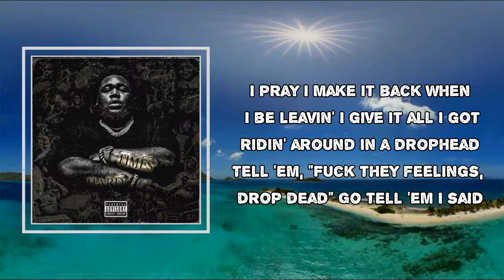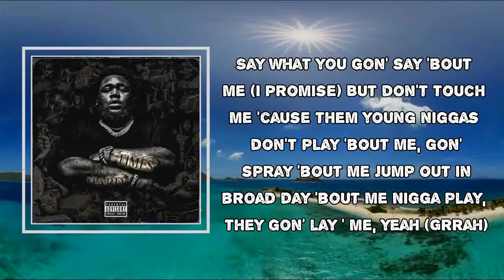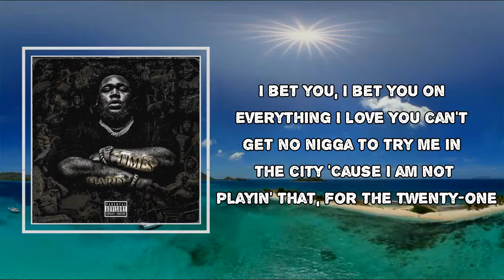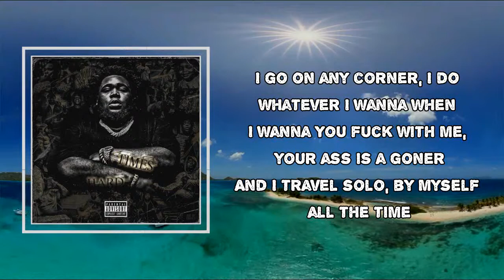Rod Wave - All I Got (Lyrics)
Album: SoulFly

All I Got Lyrics:
(Ayy, yo Dzimi)
(Low Low, turn that up, hey)
Look
(Mook got the keys jumpin')
Uh

Six in the morning, he up fightin' demons
Lately, I ain't got no time for sleepin'
These niggas hatin' on me for no reason
I pray I make it back when I be leavin'
I give it all I got
Ridin' around in a drophead
Tell 'em, "Fuck they feelings, drop dead"
Go tell 'em I said
It's fuck the world like my pops said
It's thug life just like Pac said, just like Pac said
Thinkin' about my nigga C
He got a quarter of a century locked in penitentiary
I ain't gon' lie, that shit be killin' me
So many memories, life'll be gone in 2053
This shit gon' stop, them niggas spinnin' just like ceiling fans
Take them extensions off them F&Ns, them bitches jam
Told 'em I'll be him, now we locked in and I don't give a damn, don't give a damn

Say what you gon' say 'bout me (I promise)
But don't touch me 'cause them young niggas don't play 'bout me, gon' spray 'bout me
Jump out in broad day 'bout me
Nigga play, they gon' lay 'bout me, yeah (Grrah)

Thinkin' about my niggas up the road
Ridin' with 'em 'til they home (This here right all I got, yeah)
Know I'm with my niggas, right or wrong
Keep it real with all my folks (You know we all we got)
I'm who they said I wasn't gonna be
What more do they want from me? (Give it all I got)
Been chasin' since I was seventeen
Youngin' finally get to live his dream
I'ma give it all I got, yeah
I'ma give it all I got, I'ma give it all I got
All I got, yeah
I gave it all I got, I'ma give it all I got
Yeah, I gave it all I got

I bet you, I bet you on everything I love
You can't get no nigga to try me in the city
'Cause I am not playin' that, for the twenty-one
All that, all that over
Lil' boy ass scared, I'm a grown ass man
I do not play no games with nobody, right?
I tell you, try me
I'ma handle my business, right?
Try me, I'ma handle my business
I don't care to you, we is with it
I don't care what neighborhood they from
I go on any corner, I do whatever I wanna when I wanna
You fuck with me, your ass is a goner
And I travel solo, by myself all the time
I ain't never had to have no security, none of that
'Cause I am that guy